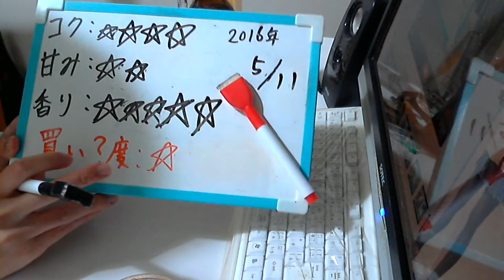酒好きな元新潟人の飲酒動画 part1095 紹興酒 【リキュール】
甘み：★★
香り：★★★★★
買い？度：★